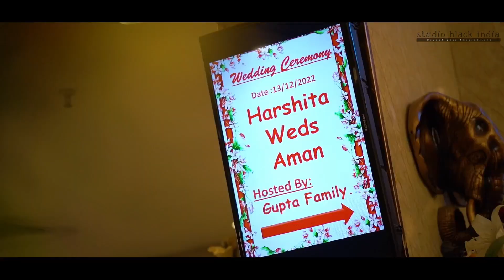AMAN WEDS HARSHITA | WEDDING FILM| TEASER|2023|4K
STUDIO BLACK INDIA
Portfolio/Fashion/Portraits/ Pre-Wedding/Wedding/Maternity/ Product/Editorial Shoot with us..